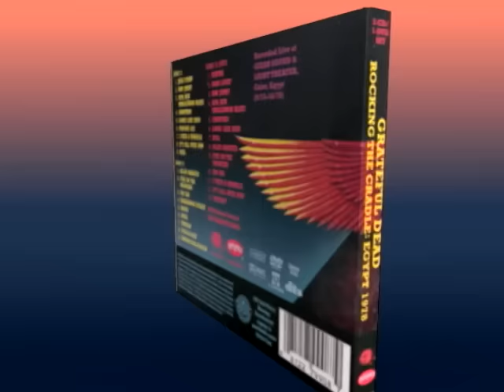Grateful Dead - Bertha (Gizah 9/16/78) (Official Live Video)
You're watching The Grateful Dead perform 'Bertha' live at the Gizah Sound & Light Theater, Cairo, Egypt, on Sept. 16th, 1978.